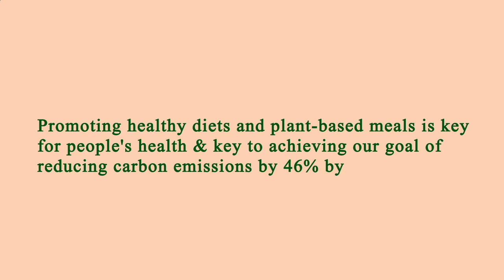Restaurants Are Near Me Manhattan 10013 NY, New York County, New York, United States